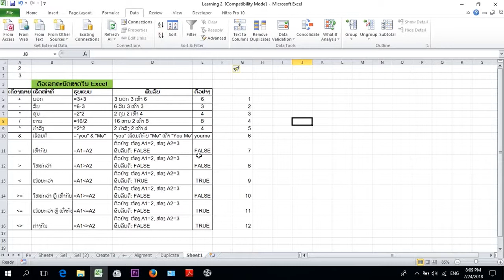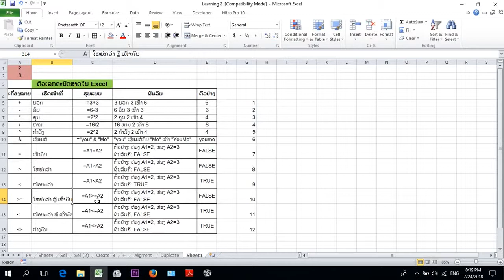ຮຽນ Excel Part 11_ເຄື່ອງໝາຍໃນ Excel ທີ່ທ່ານຕ້ອງຮູ້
12 ເຄື່ອງໝາຍໃນ Excel ທີ່ທ່ານຕ້ອງຮູ້ ເພື່ອນໍາມາໝູນໃຊ້ກັບວຽກງານຂອງທ່ານ
12 symbols in Excel you should knows